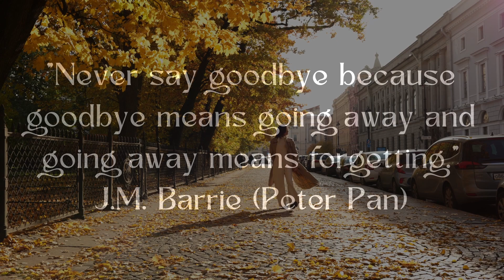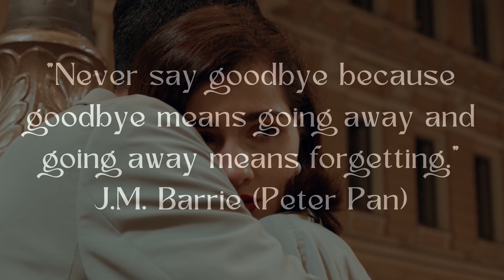don't say goodbye | Ne dis pas au revoir | Original Piano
Original piano composition with sheet music by Donna Mitchell. Performance and video creation by Donna Mitchell.
Used in this project; Roland FP 90x, DaVinci Resolve, Canva, Ableton Live, Noire from Native Instruments, Pexels (Cotton Bro)